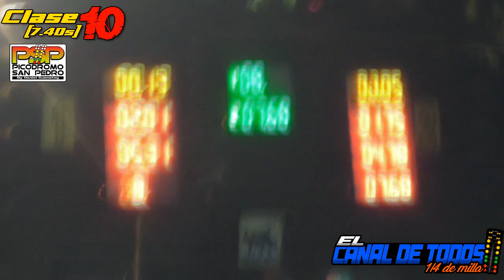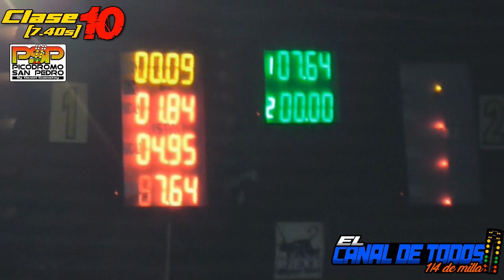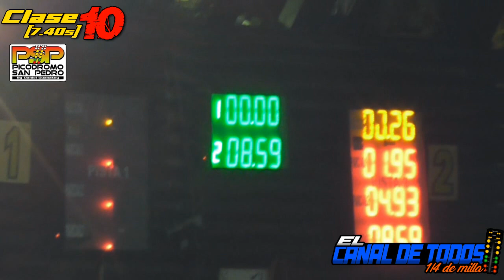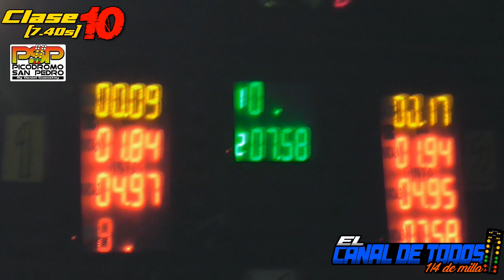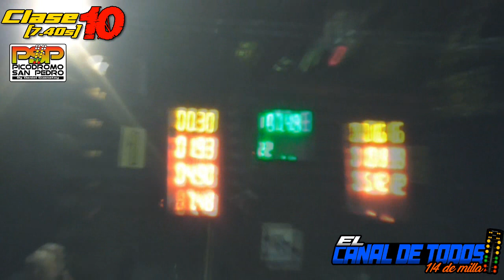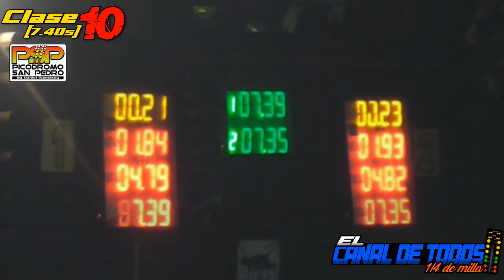Clase 10 25/6/2023 CDT Picodromo de San Pedro